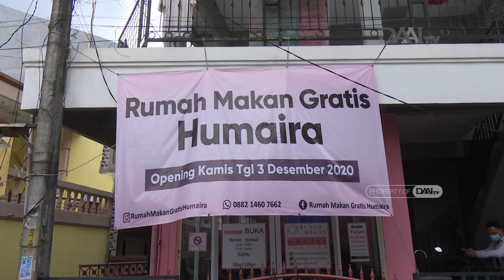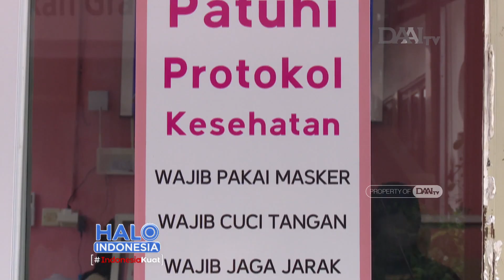Mencari Berkah Melalui Rumah Makan Gratis | Halo Indonesia